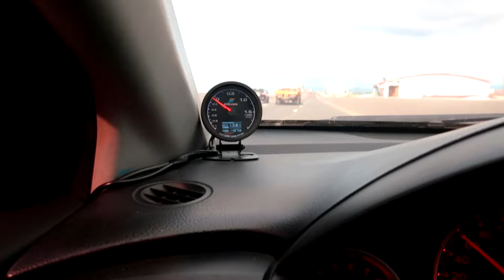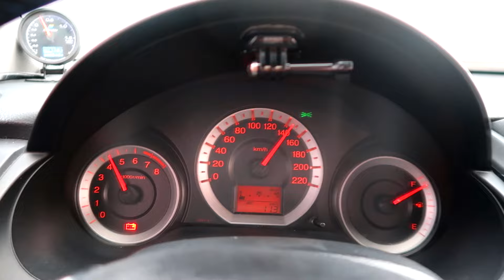B2b Carshow @ MOA / Ang linis nung K20 civic (My Dream engine for my city)